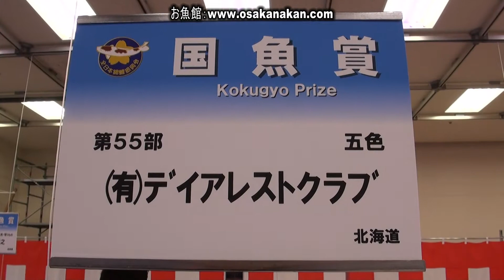第42回 全日本総合錦鯉品評会 国魚賞 第55部 五色 Nishikigoi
第42回 全日本総合錦鯉品評会 国魚賞 第55部 五色

2011 NISHIKIGOI of THE WORLD
The 42nd Combined Nishikigoi Show

Kokugyo Prize
Goshiki

第42回 全日本総合錦鯉品評会の概要

第42回 全日本総合錦鯉品評会のレポート